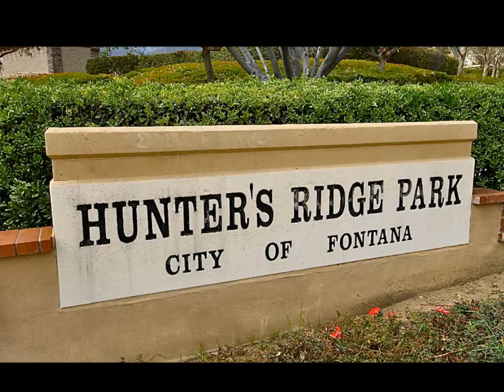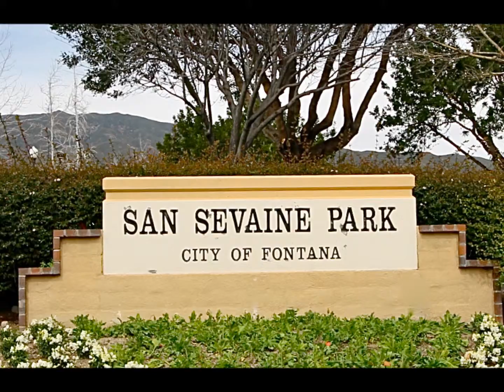Sold by Kurt Frejlach! Hunter's Ridge - 14937 Camros Court, Fontana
14937 Camros Court is a gorgeous 2-story home at the end of a cul-de-sac on prime view lot in Hunter's Ridge! It has 2,676 square feet of space, 4 bedrooms, 3 bathrooms & a lot size of about 14,374 square feet.  One bedroom & bathroom on the first floor. Great views of the mountains & city lights! Soaring 2-story ceiling over the huge formal living room with a raised hearth fireplace. Separate formal dining room perfect for large dinner parties. The family room opens to the breakfast area & kitchen with a center island & large pantry. Upstairs, the master suite features a trey ceiling, large walk-in closet & private balcony with wonderful southerly views & steps to the backyard. The master bathroom offers a soaking tub, separate shower & dual sinks. Richly landscaped pie-shaped lot features a pool & spa, palm trees, paved walkway, healthy lawn & storage shed. Nearby Hunter's Ridge Park & San Sevaine Park for your active lifestyle. The list goes on: Gated porch entry, dual pane windows, indoor laundry room, ceiling fans and more.

Ask area specialist Kurt Frejlach for a free list of what's new or about to come on the market: or

Hunters Ridge homes for sale

Fontana homes for sale

Please note that opinions, real estate practices, prices and data always change over time. Please look at the date when this video was published as the information could have become irrelevant over the past days, months and/or years. Berkshire Hathaway HomeServices California Realty, REALTOR®, Kurt Frejlach, 10750 Civic Center Drive, Rancho Cucamonga, CA 91730, CalBRE #01081564